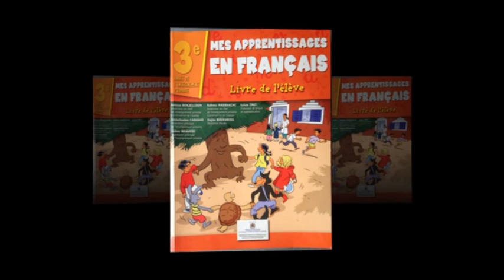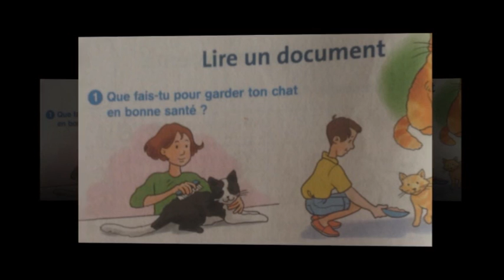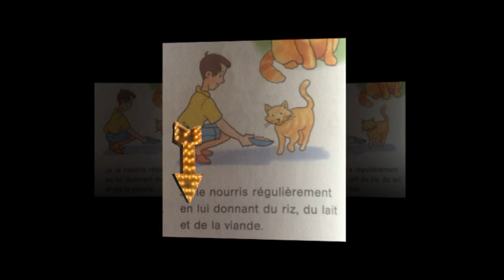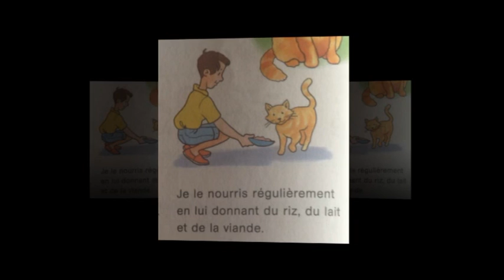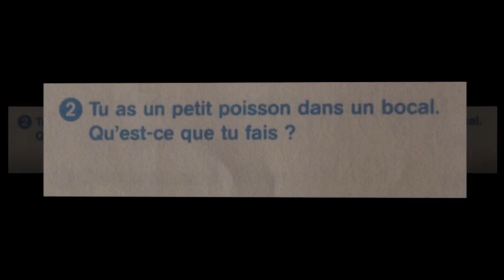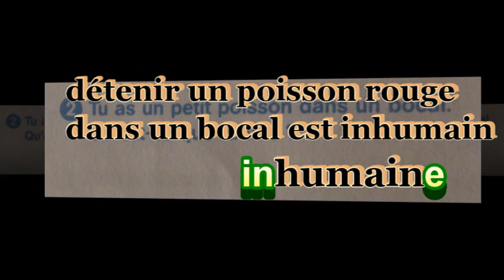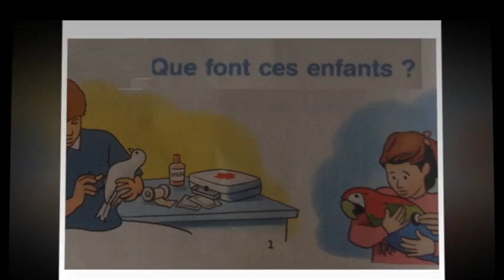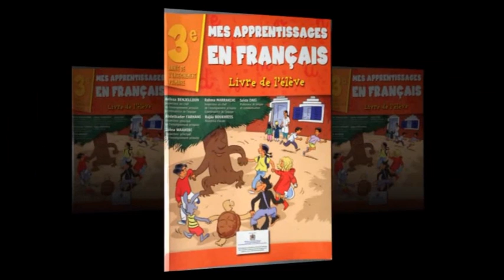Français, 3ème année pr. page 66, L59